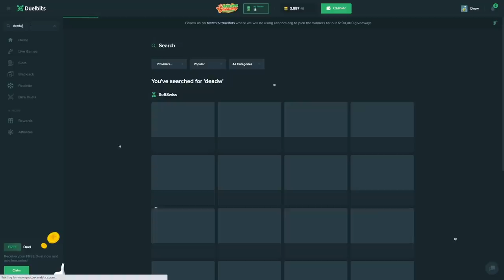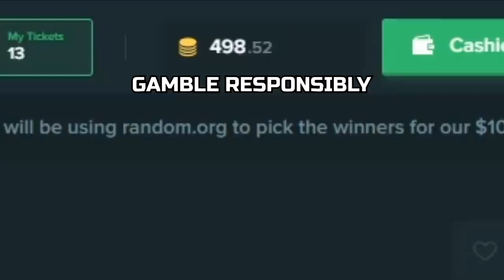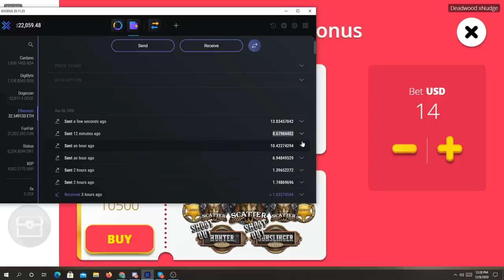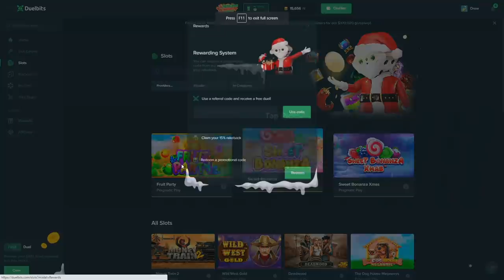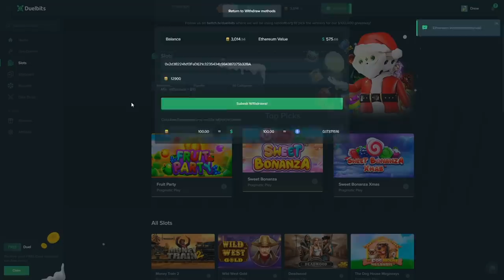I bought EVERY Deadwood BONUS BUY! ($30,000)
My love hate relationship.. Deadwood.. I bought EVERY BONUS! Not just super, not just non super.. EVERY BONUS ON DEADWOOD! Enjoy :)